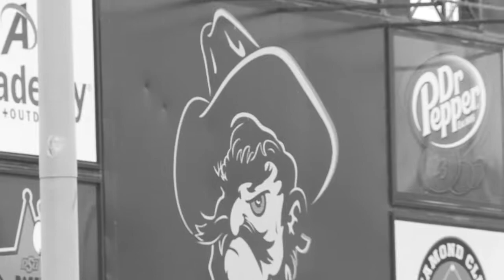Oklahoma State Softball highlights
Student season ticket package showcasing the OSU softball team.